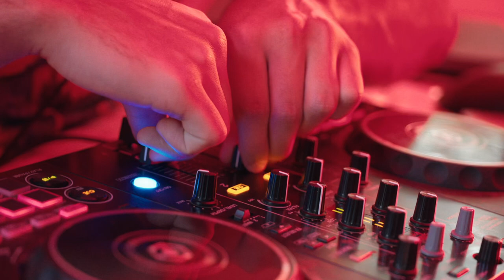DJ Zohan | Davis Rave Co. Shorts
A little mix